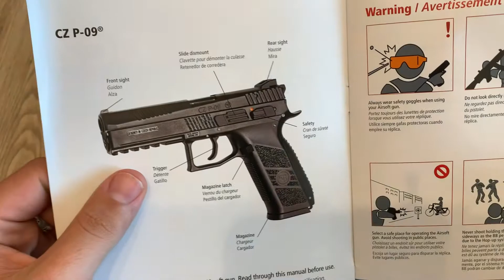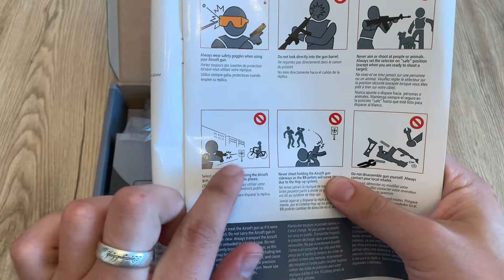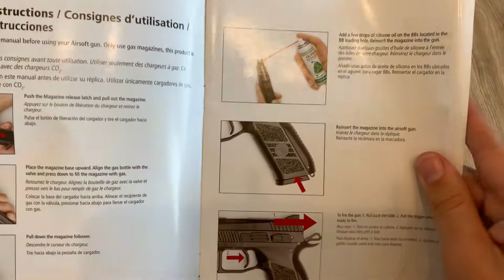Airsoft unboxing | P-09 ASG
- držím v ruce mou oblíbenou zbraň od firmy ASG
- je to 1:1 replika od České zbrojovky
- funguje na GreenGas
- Kapacita zásobníku cca 20x6mm BB